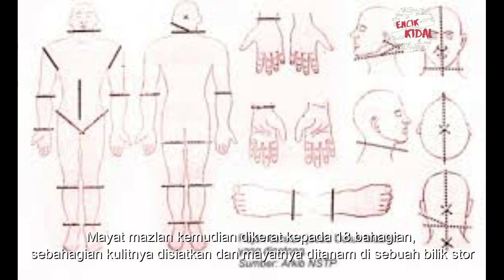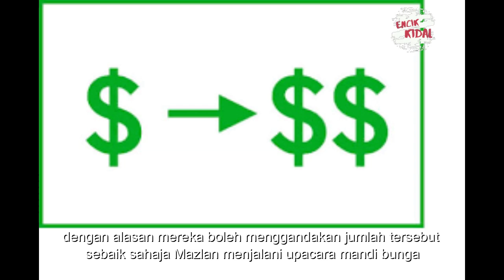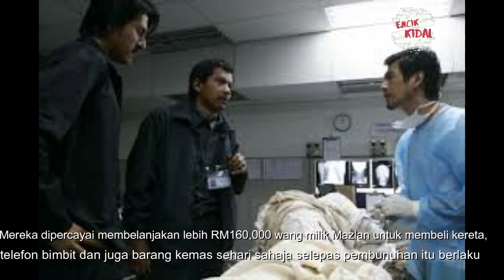MONA FENDI- MANGSA DIBUNUH DAN MAYATNYA DIKERAT 18 BAHAGIAN SERTA DITANAM.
ANDA JUGA BOLEH KOMEN UNTUK IDEA NEXT VIDEO. TQ GUYS.